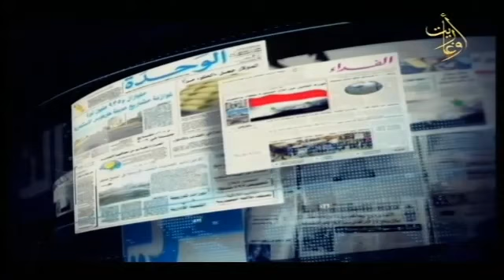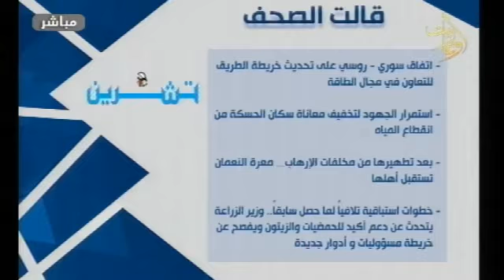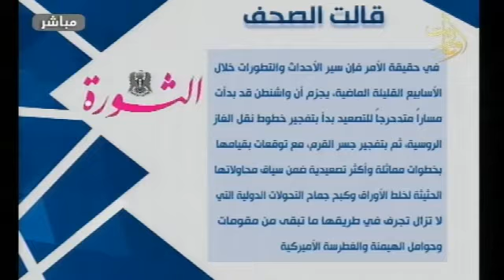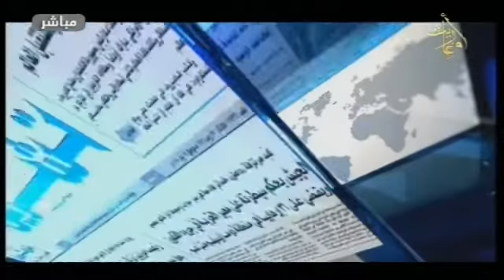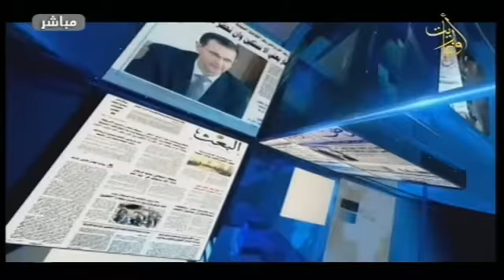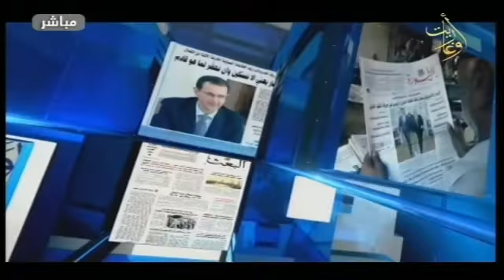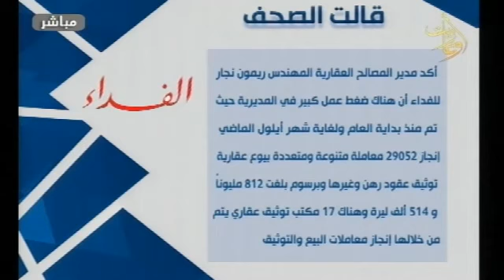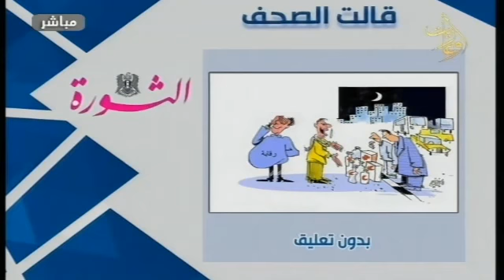قالت الصحف _ آخر ماتتطرق له الصحافة المحلية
برنامج قالت_الصحف وآخر ماتتطرق له الصحافة المحلية
اتصال مع د. مالك الخير عضو لمكتب التنفيذي لقطاع النقل في اللاذقية
اتصال مع الموجهة التربوية
إشراف
اعداد
تقديم
إخراج